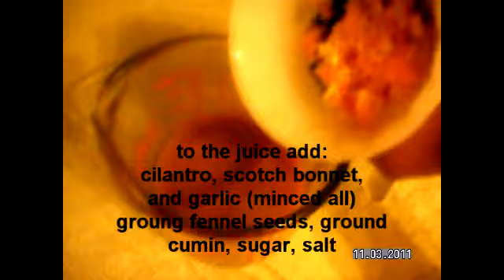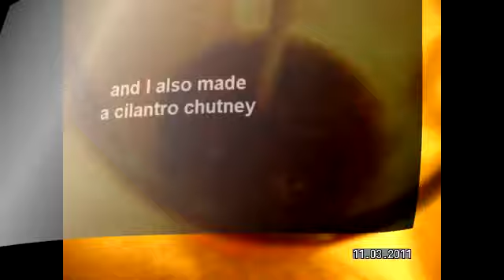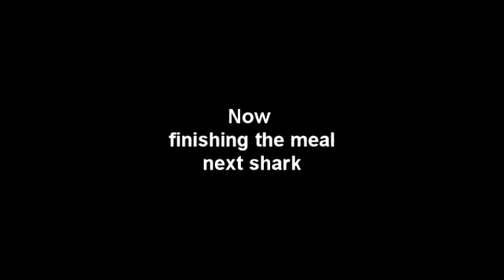bake and shark for dinner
Carnival was just 2 days and I wasnt there to enjoy it this year. but, i remember having bake and stark at Richard's at Maracas Beach in Trinidad the Wednesday after Carnival and boiiiii it was the best sandwich! With that said, I present my bake and shark. and ppl it was SLAMM'N!! hahaha!! The shark season right! the tamarind sauce was delicious!!